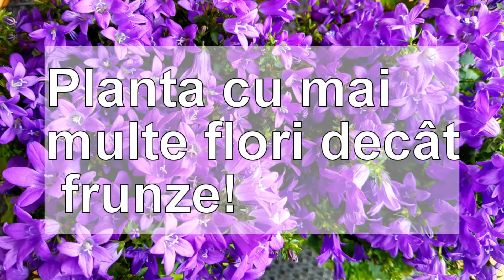Planta cu mai multe flori decat frunze!